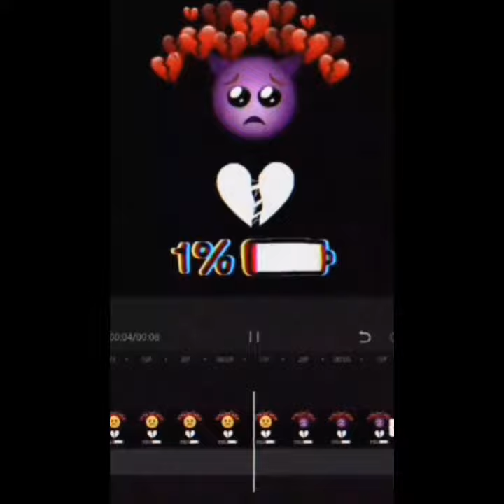BTS btsedits bts btsarmy